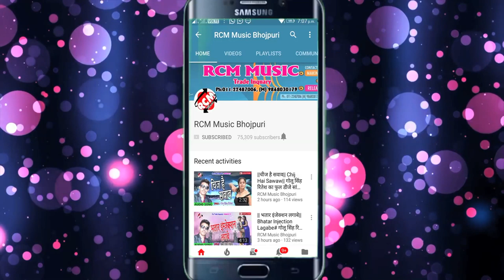|| भूल जाउ तुझे सनम || शैलेन्द्र उपाध्याय का 2020 का नया बेवफाई सांग नए अंदाज में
Title: Bhul Jau Tujhe Sanam
Singer: Shailendra Upadhyay ,Sonu Raj
Lable: RCM Music
Lyrics: Viswajit Upadhyay
Video Director:
DOP: